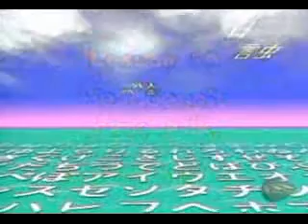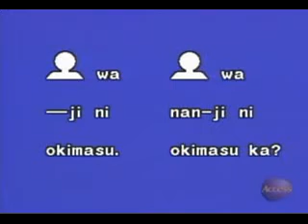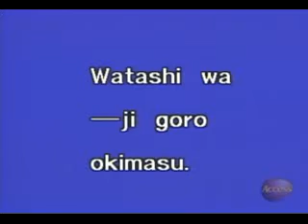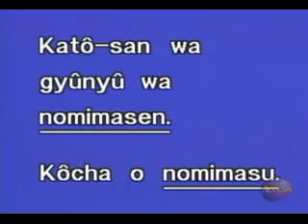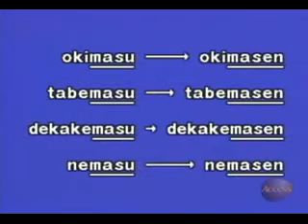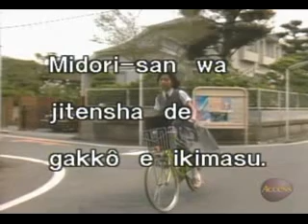Let's Learn Japanese Ep.10 - A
Learn Japanese with Althaus sensei